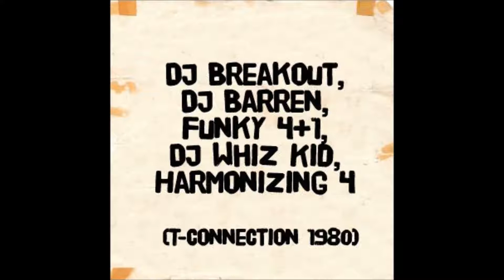DJ Breakout, DJ Barren, Funky 4+1, DJ Whiz Kid, Harmonizing 4 - T-Connection (1980) - Part 3